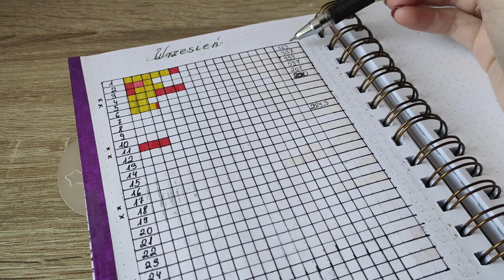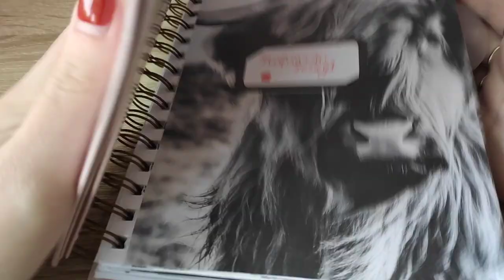🍁Początek września🍂 Mój pierwszy raz i totalny brak nastroju 🥺😔